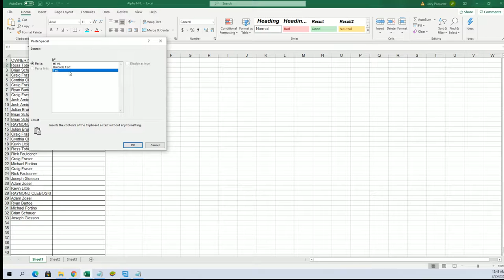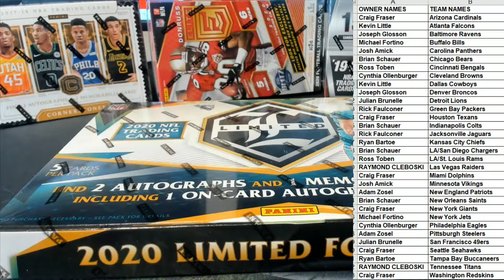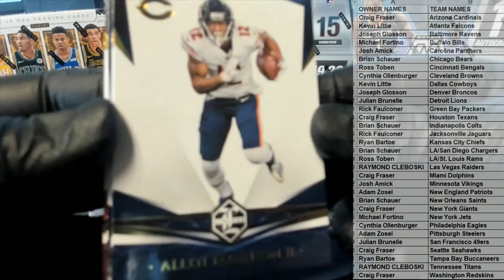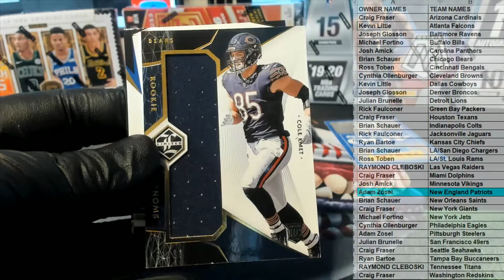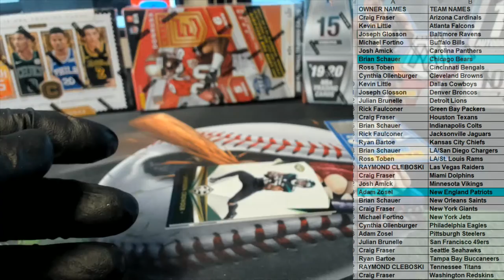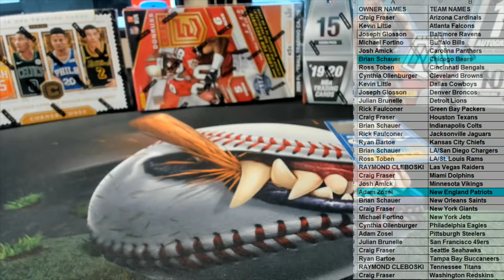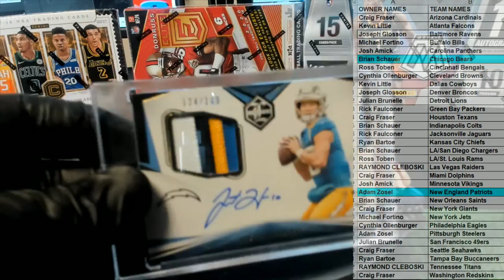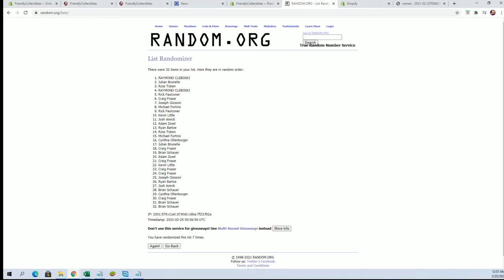2020 Panini Limited Football Hobby ID 20LIMITEDFB105